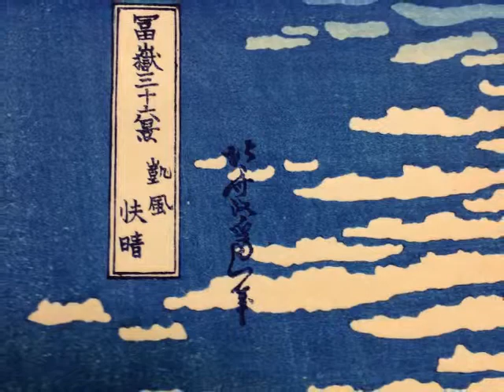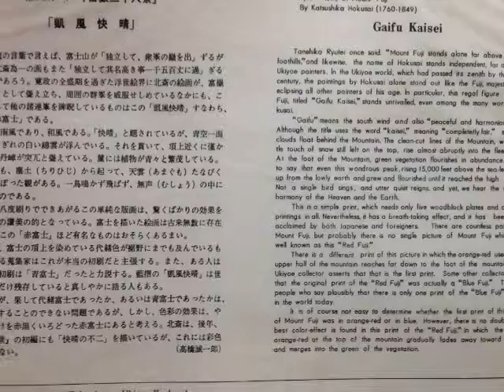UKIYOE HOKUSAI KATSUSHIKA（1760-1849) GaihuuKaisei Woodcut 浮世絵 葛飾北斎 凱風快晴 木版画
葛飾北斎による「冨獄三十六景　 凱風快晴」です。
浮世絵と言えば「赤富士」と呼ばれるこの作品です！